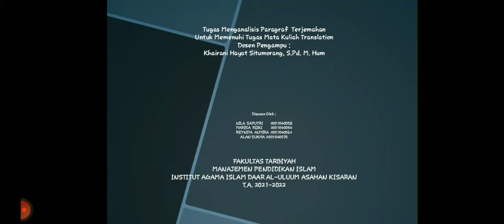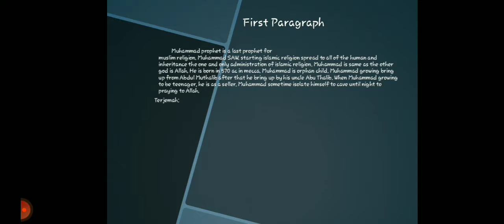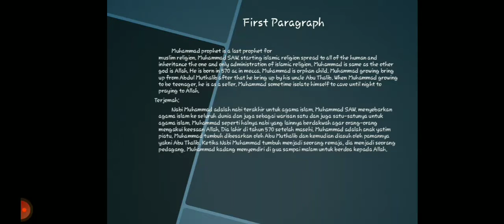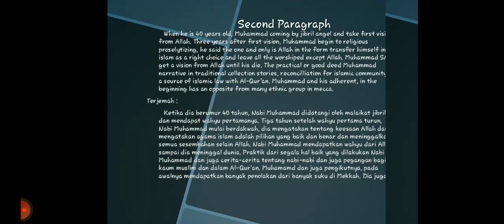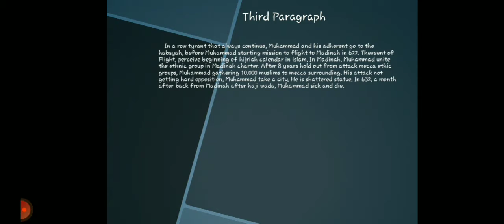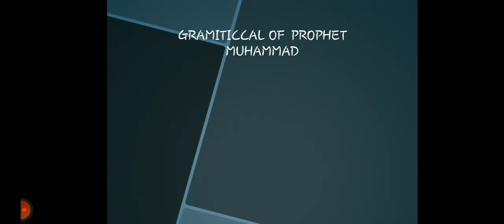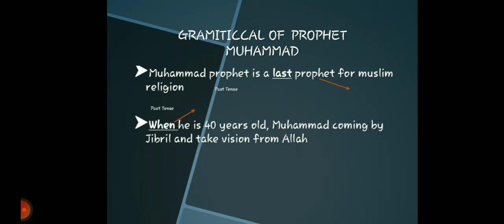Translation Analysis 4